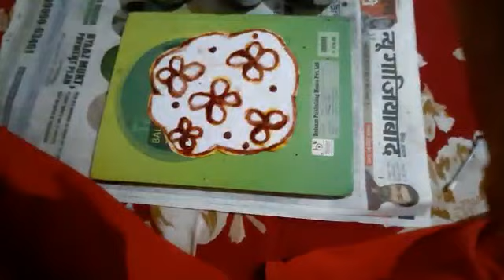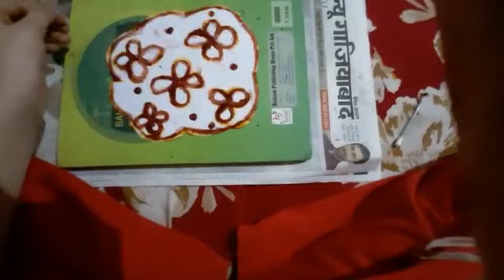turmeric indicator for acid and base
class 7 activity